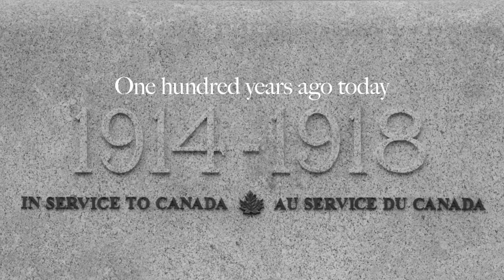Commemorating the 100th anniversary of the First World War Armistice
Commemorating the Armistice that ended the First World War one hundred years ago.